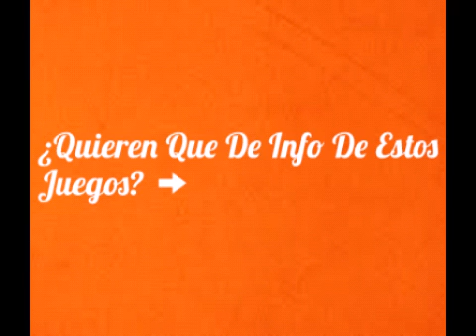Necesito Su Opinión | ¿ Info De Otros Juegos?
Necesito Su Opinión,Su Votación Y Comentario:

Voten
-G Si Quieren Info De Geometry Dash
-M Si Quieren Info De Minecraft PE
-F Si Quieren Info De Five Nigths At's Freddys